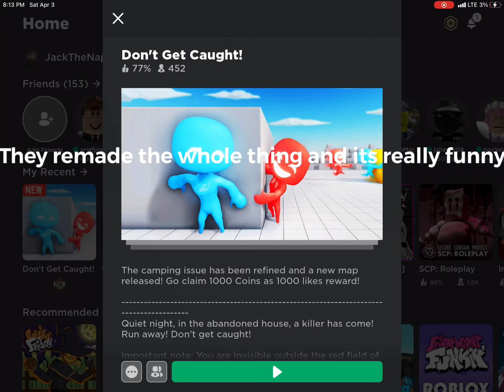stealing from a mobile ad because your that desperate